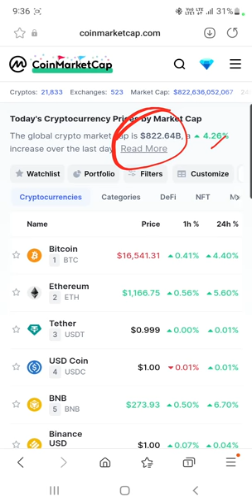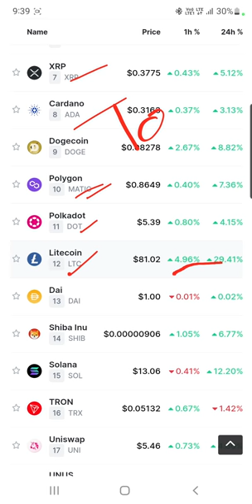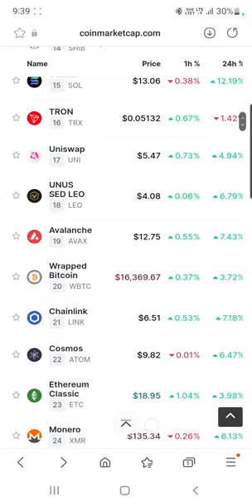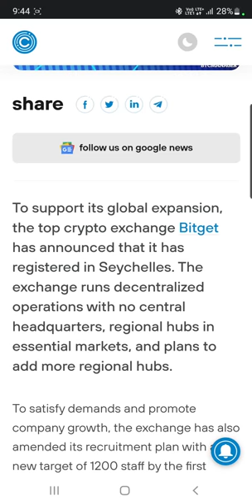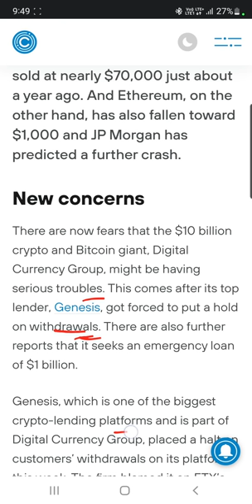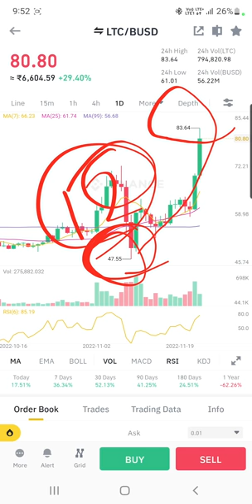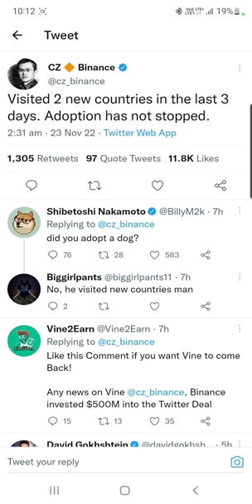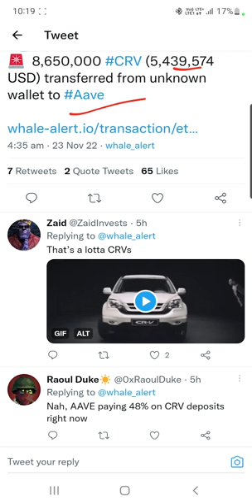Crypto बाजार में रौनक | Shiba Inu WEF के साथ काम करेगा | Genesis दिवालिया हुई तो BTC $10K | Bitget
Hey Everyone

My Equipments

2nd Lens